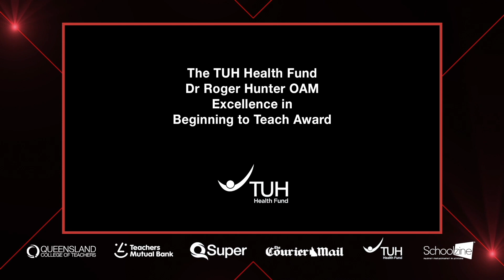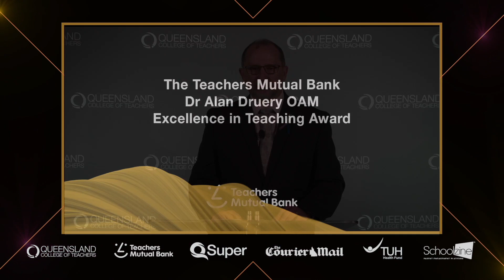TEACHX Awards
2020 QCT TEACHX Awards